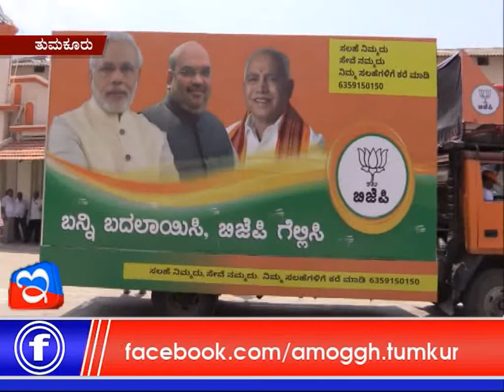08:04 :2018 :Amoggh News